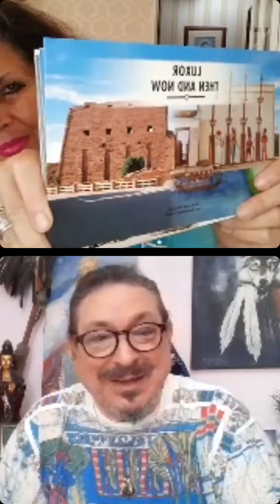LIVE COM CLÊUDIO BUENO - INSTAGRAM - 10/03/22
Carmen Balhestero em entrevista com Clêudio Bueno - "Cruzeiro no Rio Nilo" - Instagram - 10/03/22